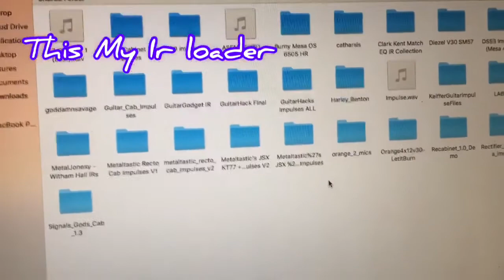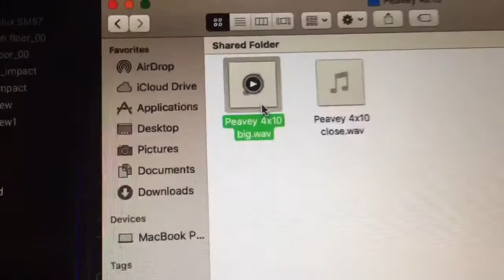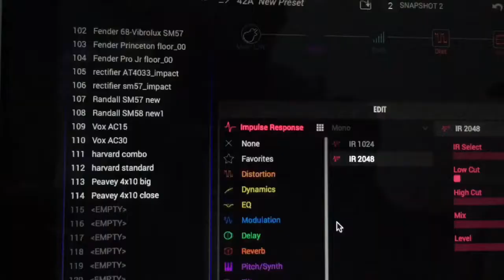HX Stomp ir Loader (Impulse Response) | Helix Stomp Linesix